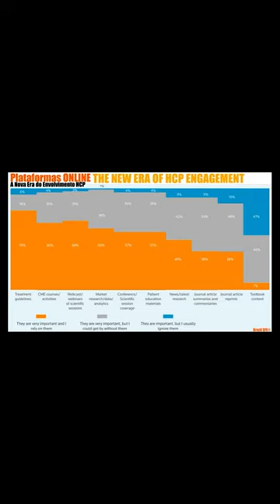HCPs e as Plataformas ONLINE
✔ Brazil SFE®